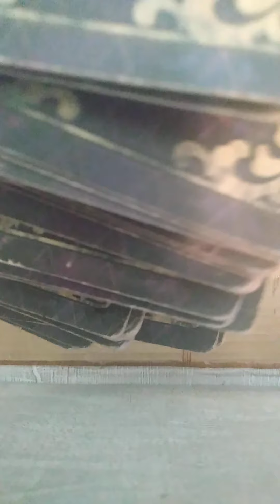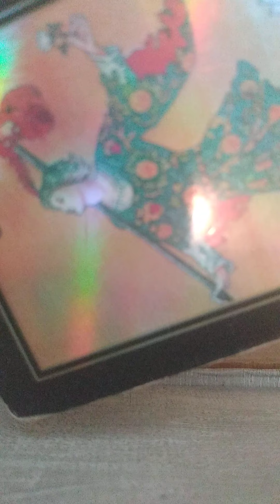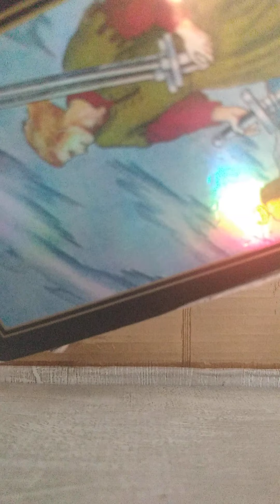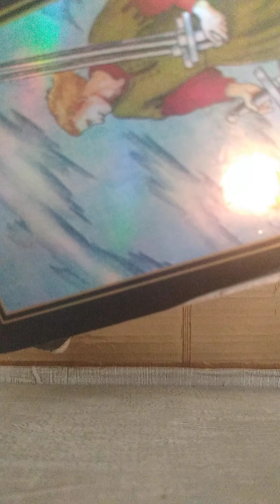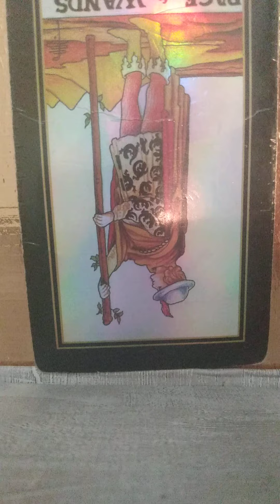Capricorn Relationship spread, Time period/applicability~ for whenever you tune in